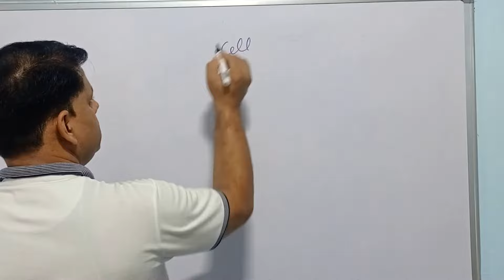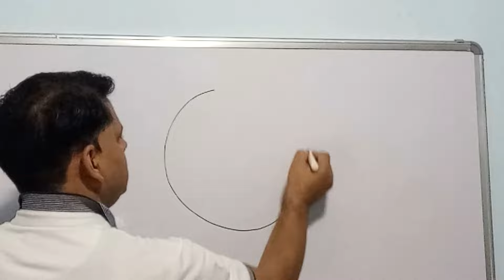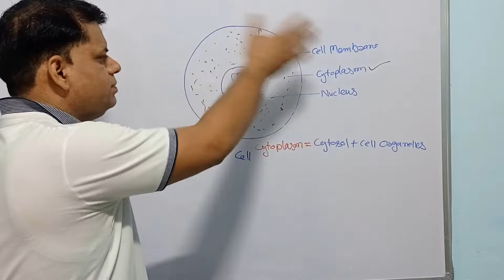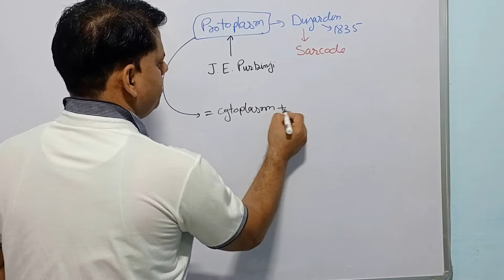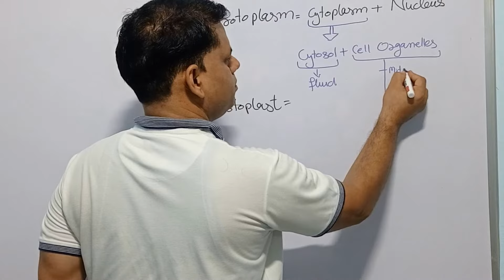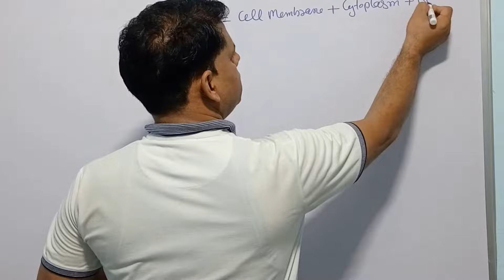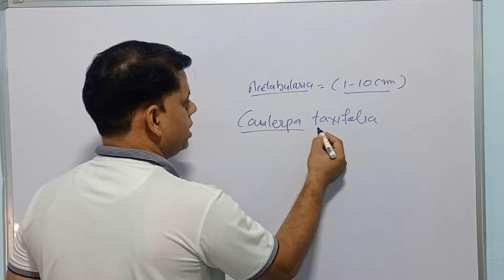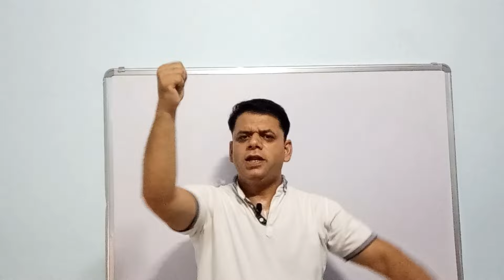Difference between cytoplasm and protoplasm I Cell I NEET I NCERT I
Difference between cytoplasm and protoplasm I Cell I NEET I
Gautam Sir

Video Highlight :
How do you relieve exam stress?
What is protoplasm in biology?
What is protoplasm vs cytoplasm?
Is protoplasm part of protoplast?
Who discovered cell history?
What is the concept of a cell?
What is evolution in cell biology?
When was the first cell evolved?
Is protoplast and cytoplasm same?
Which is the smallest and largest cell?
What did Robert Hooke say about cells?
When did Robert Hooke discover the cell?
Who is Robert Hooke and what did he discover?
Difference Between Cytosol and Cytoplasm
What is the difference between protoplast and cell?
What is the difference between animal and plant cell?
What is difference between protoplasm and cytoplasm?
What is the difference between cytosol, cytoplasm and protoplasm and protoplast?